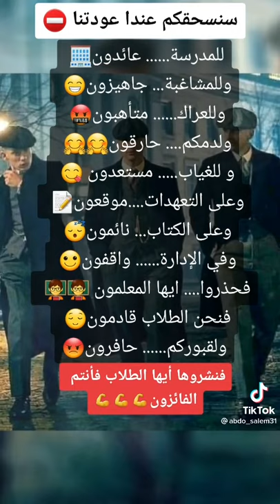☻☻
Vidéo de Boussaidi